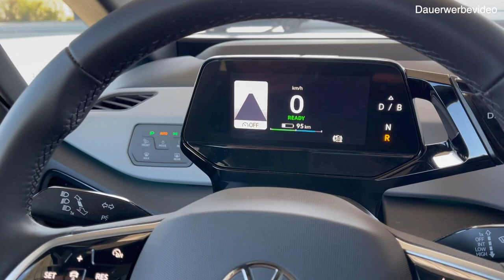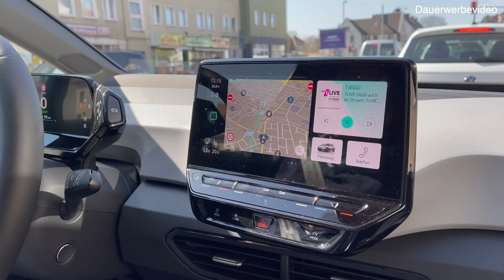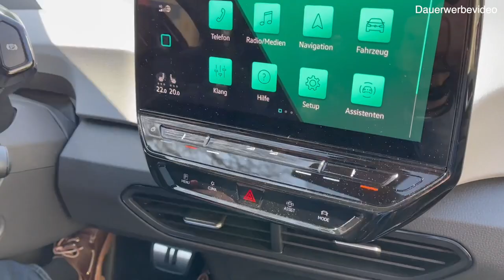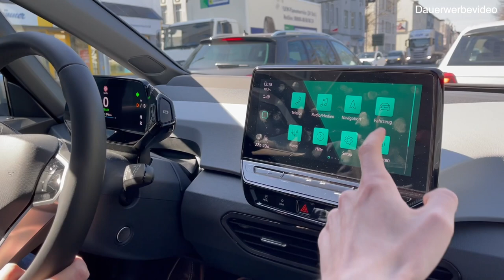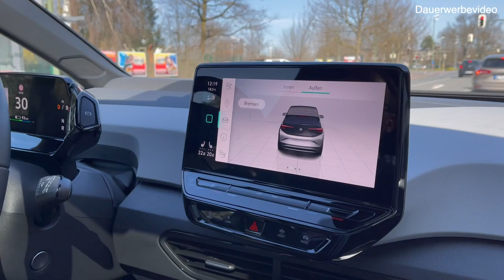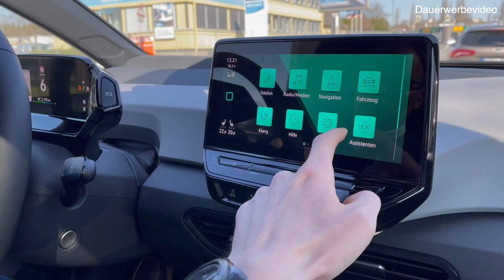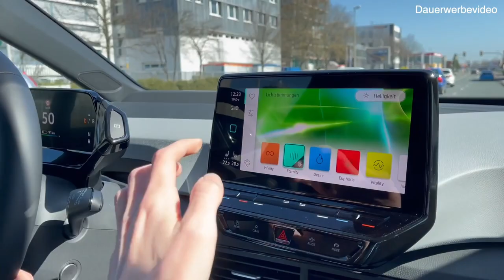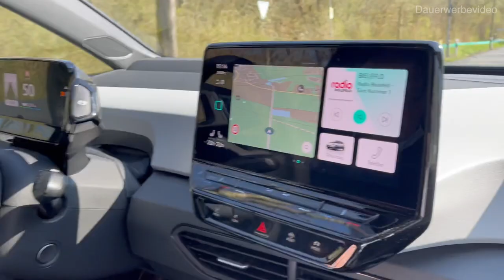Volkswagen ID.3 besser als ein Model 3? Volkswagens Stromer im Test!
Heute dreht sich alles um den Volkswagen ID.3, anhand von einer Probefahrt testen wir das Fahrzeug auf Herz und Nieren und finden heraus, ob der ID.3 besser ist als ein Model.

Wir machen es dem ID.3 aber nicht zu einfach, denn unser Testfahrer ist ein absoluter Petroleum Head, also seid gespannt, on er sich umstimmen lässt.

Verbrauchswerte für dieses Fahrzeug nach NEFZ (in kWh pro 100km):
Kombiniert: 13,3 kWh